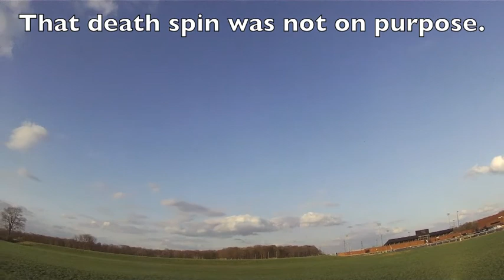FastOne II Maiden Flight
This airplane is a re-build of my original Fast One F-22 based design. That original plane had over 50 flights on it. This new version had some center of gravity issues at first and did some surprising maneuvers on me and is worth the view for the humor alone.